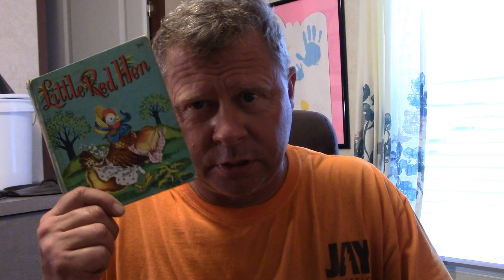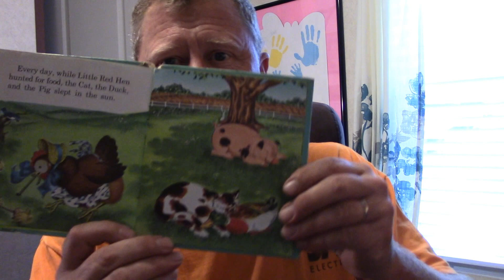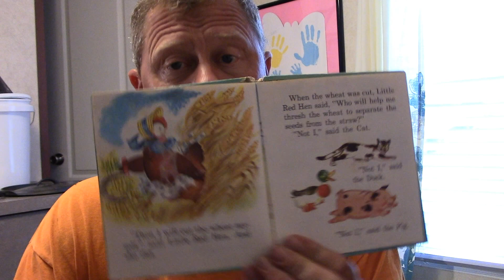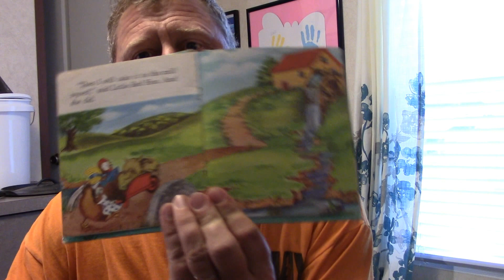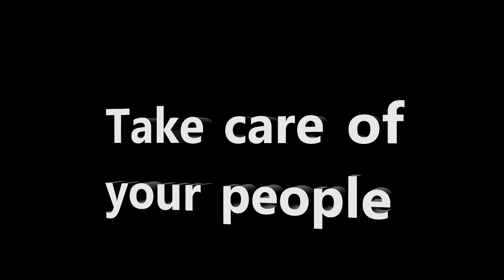The first prepping book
This is the very first book on prepping and SHTF I ever read.  I hope you enjoy..